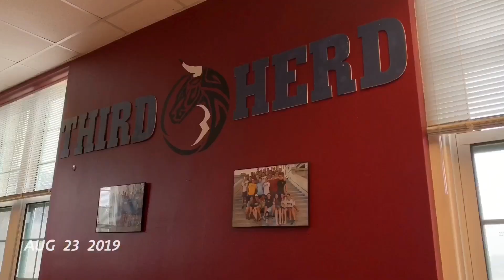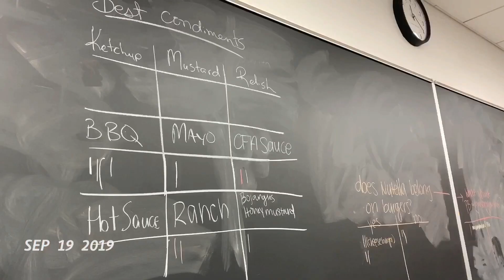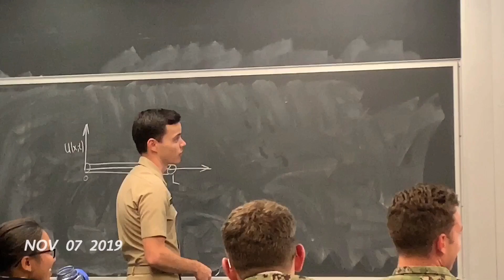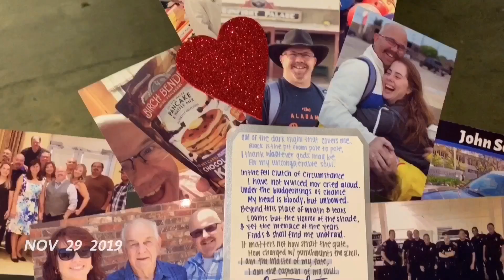Youngster Fall, USNA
Song: I Need Never Get Old, by Nathaniel Rateliff